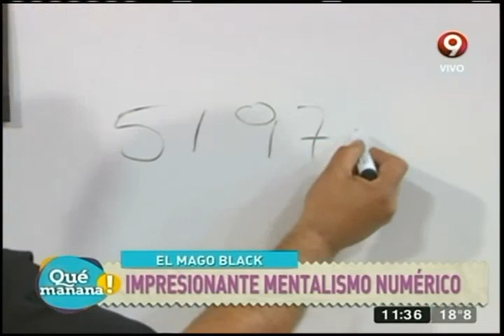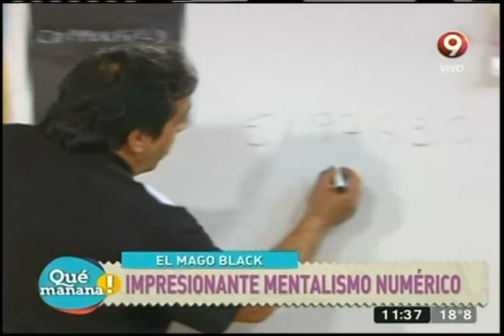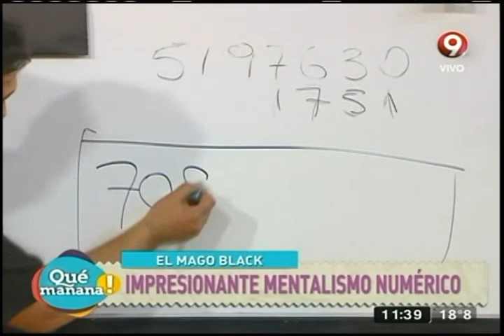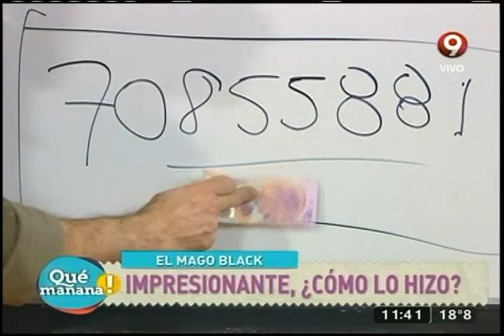El show del mago Black